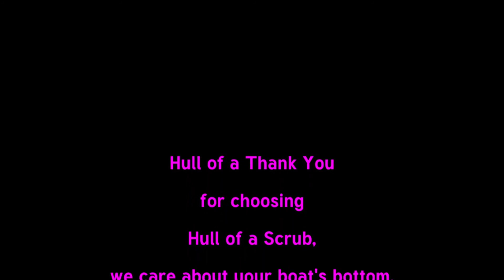Blue Water returns for a big scrub